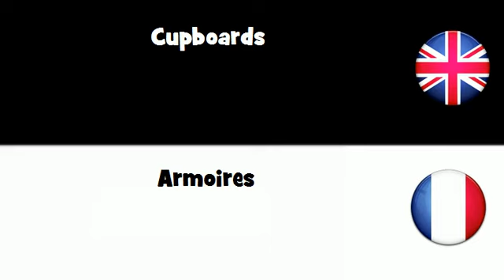APPRENDRE L'ANGLAIS = Armoires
frenchwithvincent APPRENDRE L'ANGLAIS = Armoires